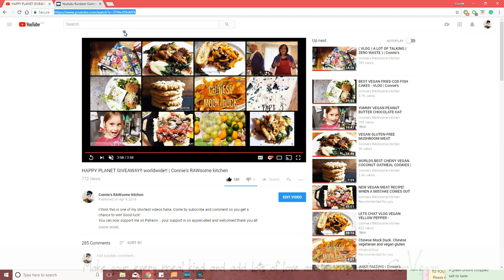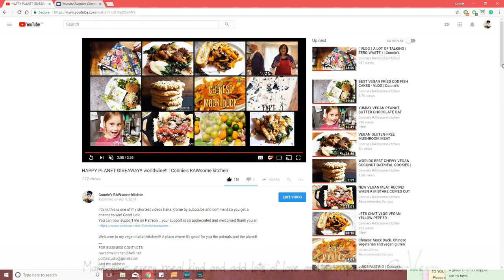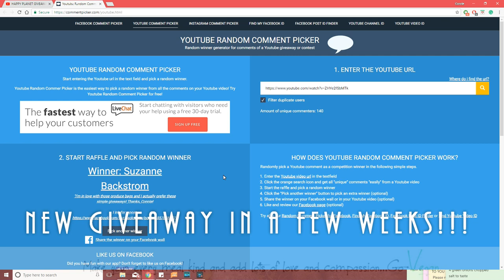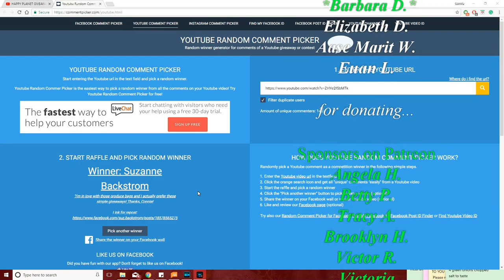WINNER!!!! OF OUR HAPPY PLANET GIVEAWAY!! worldwide!! | Connie's RAWsome kitchen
MONTREAL, QUE.